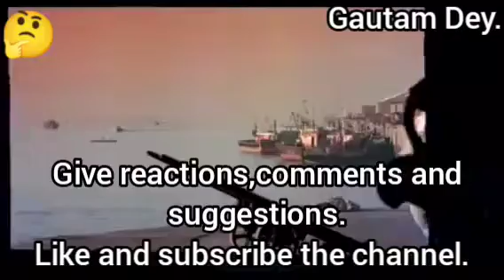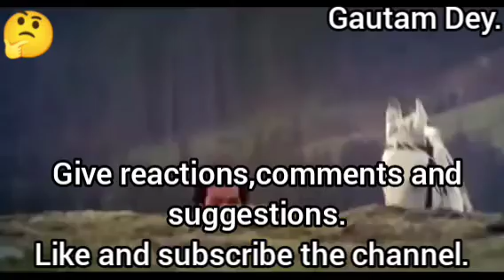Movie:Barsaat; Singer:Kumar Sanu and Alka Yagnik;Song:Humko Sirf Tumse Pyar Hai.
Movie:Barsaat;Singer Kumar Sanu and Alka Yagnik;Starcast:Bobby Deol and Twinkle Khanna;Song:Humko Sirf Tumse Pyar Hai.Year - 1995.